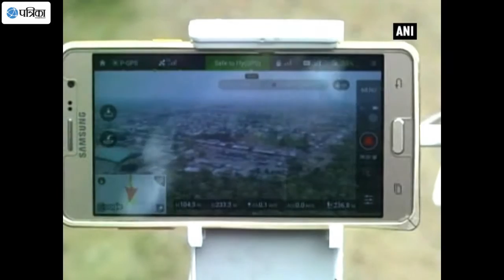SMART Drone Patrolling For Checking Illegal Mining, Poaching And Cutting Of Trees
In a bid to conserve environment, the Haldwani state forest department has launched Smart Drone patrolling to keep a check on illegal mining, poaching and cutting of trees on Wednesday. The state forest department has formed a 'Falcon Force', which will monitor wildlife through drones. Smart drone patrolling has been kick started as a pilot project in the region. SMART drone patrolling which stands for Specific, Measurable, Achievable, Relevant, Time bound patrolling has been launched in five forest divisions of western circle of Kumaon. At present one drone has been deployed as a pilot project. With course of time total 12 drones will be inducted in the hilly region.